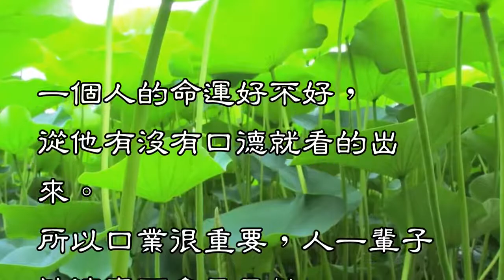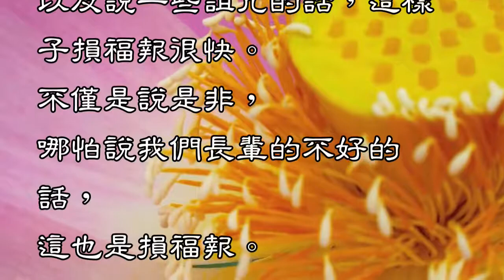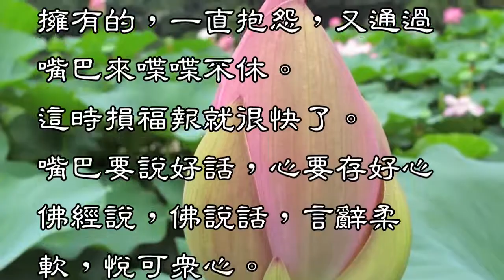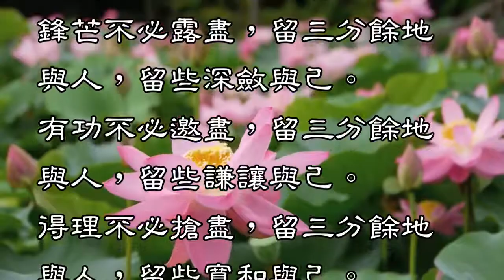【一個人的命好不好，開口就能看出來！】「這些話」，千萬不要再說了！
嘴巴要說好話，心要存好心

佛經說，佛說話，言辭柔軟，悅可眾心。

嘴巴要說好話，心存好心，那像宇宙就會發射出好的磁場。

得到的也是好的回報。

什麼叫做好心，首先要知足和感恩。

知足是一種成就相。

一個人越修行，一定要越自足，

對外在任何環境都很知足感恩，這才代表有進步。